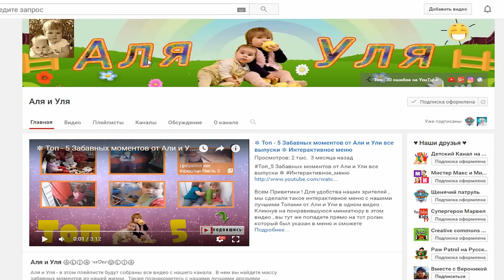✽ КОНКУРС ✽ Полицейская Машинка и Огромная Кукла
✔. Вступить в нашу группу вконтакте
✔. Сделать Репост в нашей группе ВК   записи о конкурсе  !
✔.Написать в комментариях под этим видео из какого вы города и сколько вам лет ?
Как только это видео наберет 500 ЛАЙКОВ , мы сразу же объявим результаты конкурса на нашем канале . Желаем всем УДАЧИ !

✿ Давайте дружить , добавляйтесь в Гугл +